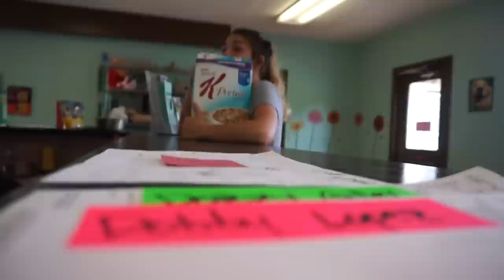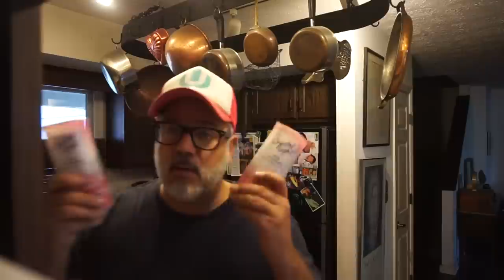MY FEARS, MY WALKWAY & MY BEST FRIEND | MAY 26 VLOG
Peter Monn
Indianapolis, Indiana
46250